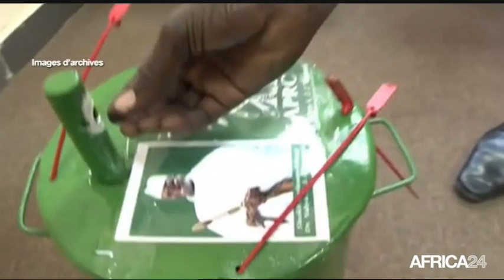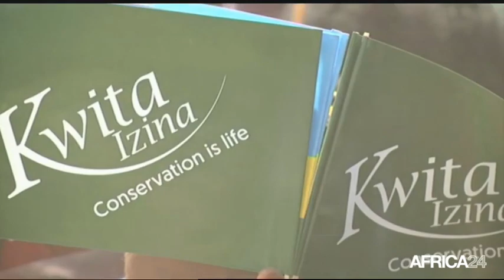Le Journal du samedi 3 septembre - 15h GMT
Côte d'Ivoire, Projet de relance de la production piscicole. Rwanda, Stratégies de préservation des gorilles. Égypte, Découverte de métal dans une barque pharaonique. Gabon, Jean Ping se proclame toujours Président.